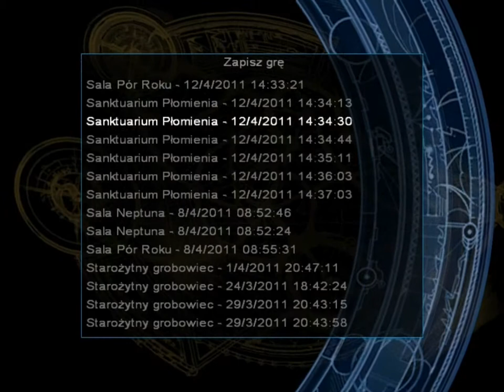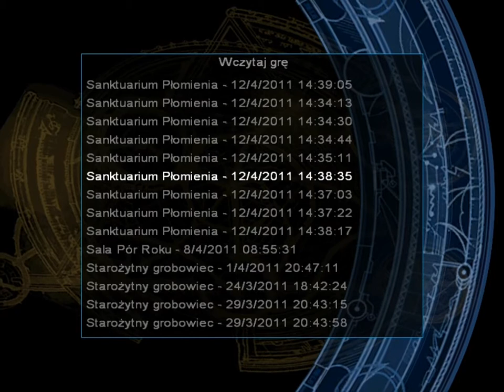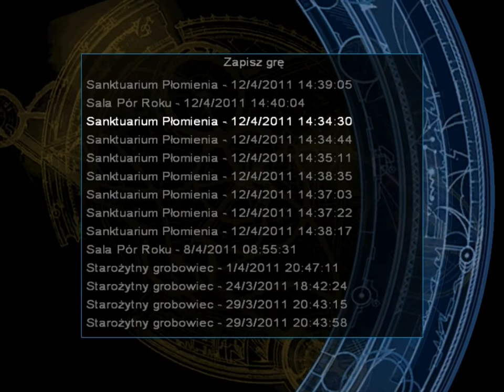Let's Play Tomb Raider Angel of Darkness "Wkraczamy do sali wiatru"